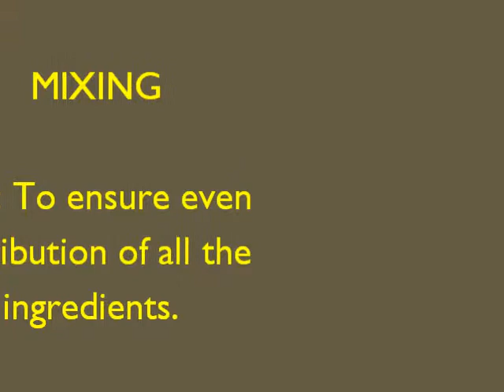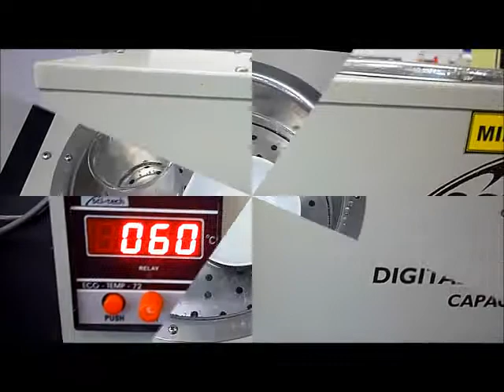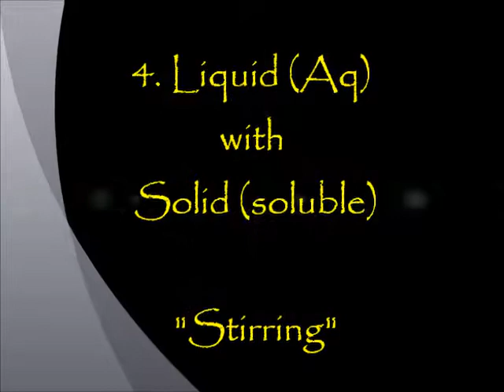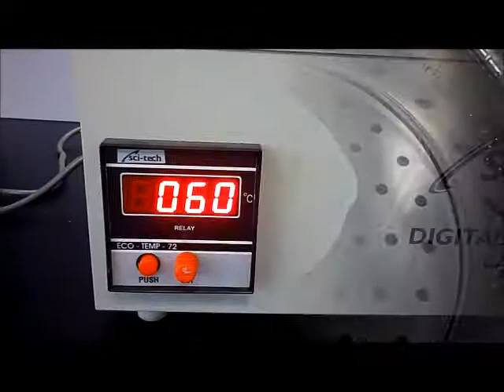Compounding of Non-Sterile Preparation - "Manipulative Technique" Pt 1 (PP1 MSU)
Explaining the concept of compounding technique in pharmacy